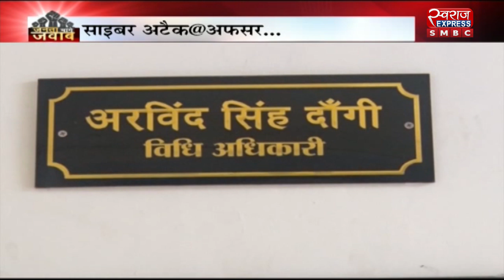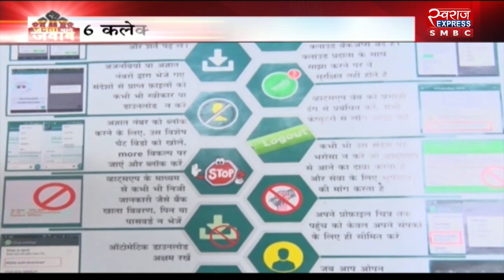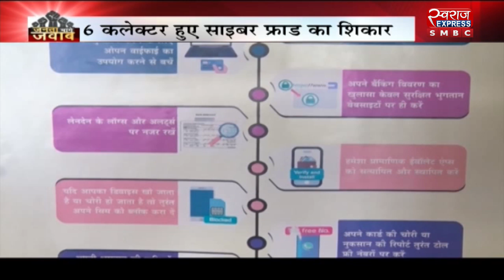जनता मांगे जवाब : साइबर अटैक@अफसर | SWARAJ EXPRESS